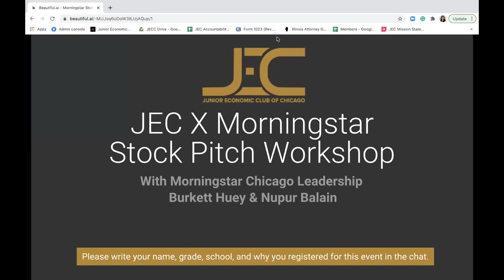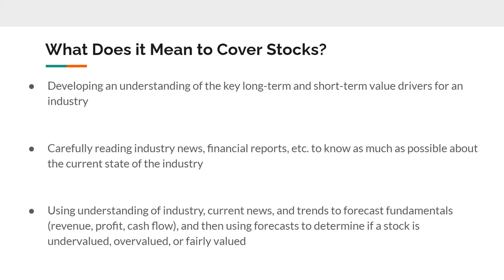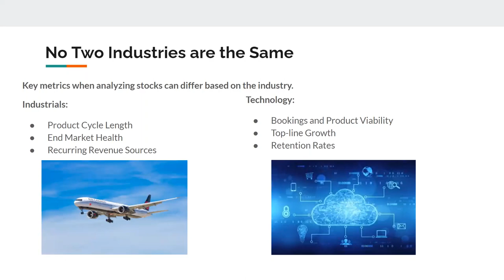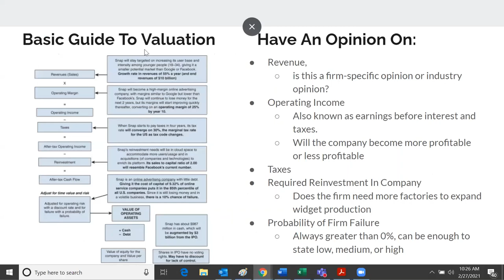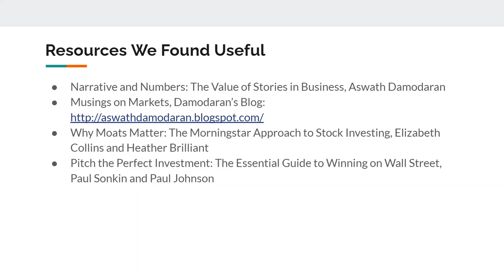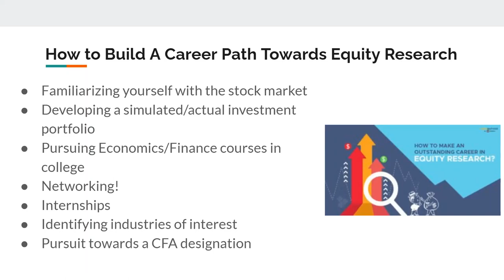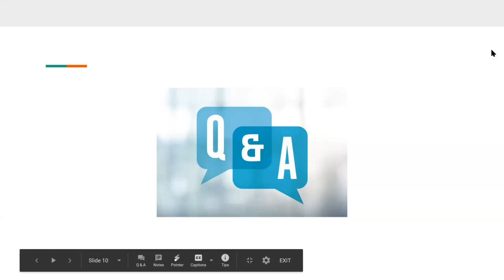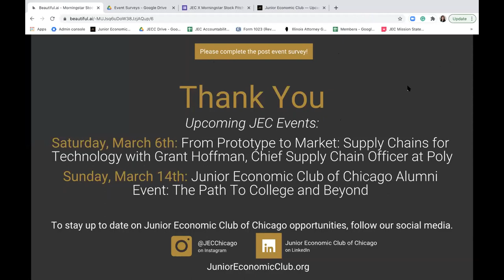JEC X Morningstar Stock Pitch Workshop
Morningstar Equity Analysts Burkett Huey and Nupur Balain will speak about stock pitching. They will provide insight into fundamental analysis along with the criteria used in the process of choosing and picking stocks. There will be a presentation followed by audience stock pitches, and if time allows, a Q&A. We hope to see you here!